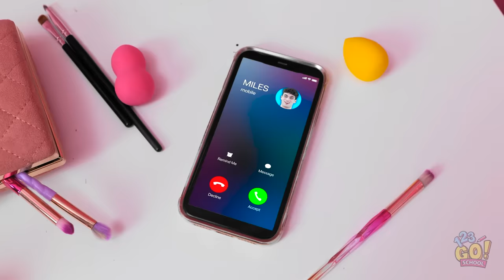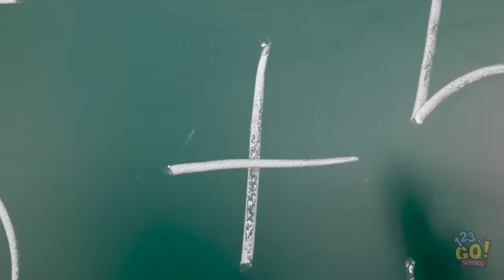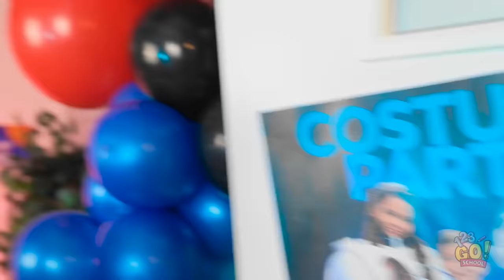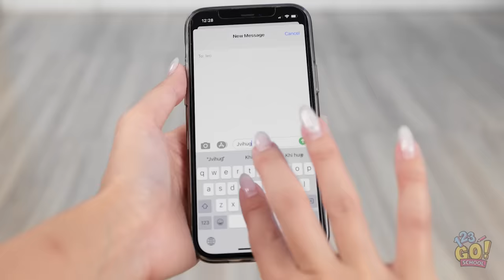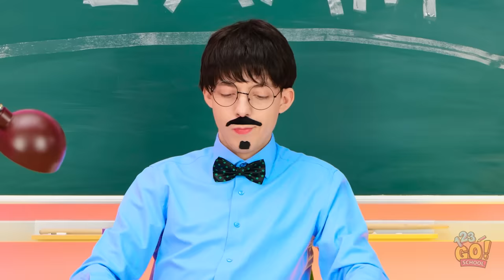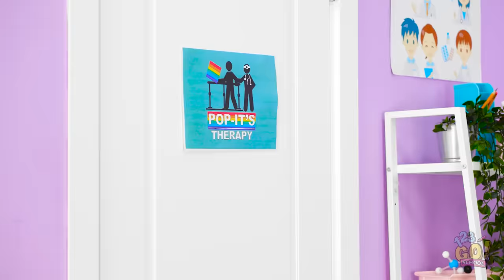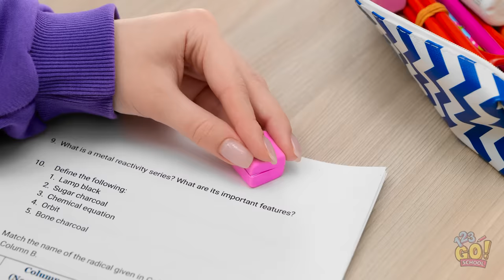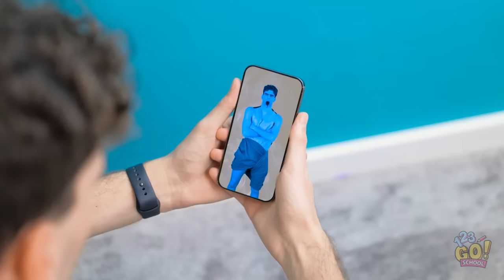COOL TIK TOK PHONE HACKS || DIY Squishy Ideas! Sneaking Phone into Class by 123 GO! SCHOOL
Are you ready for amazing phone tricks and crafts?

SCHOOL channel for more creative and cool videos like this one!